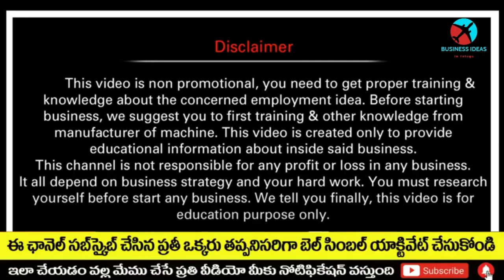బిజినెస్ ! Small business ideas! New business idea's! business ideas ! Low Investment Business Idea